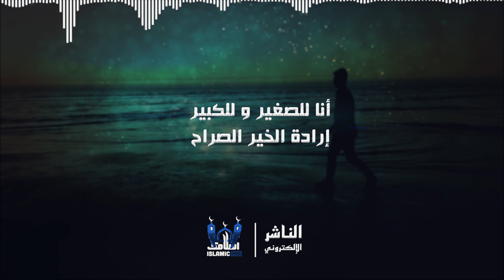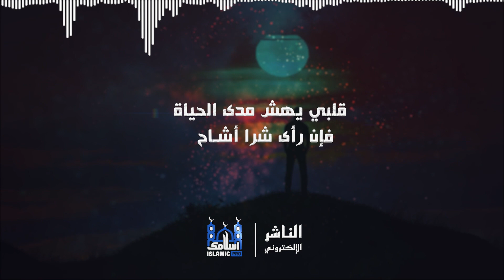Emotional Arabic Nasheed - قالوا عليل فابتسمت || Vocals Only - Cover by Shams Ur Rehman -Islamic Pro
Video Credits:
Artist : Shams Ur Rehman
Lyrics : Omar Bahauddin Al Amiri
Mastering : Islamic Pro
Audio / Video / Production:
Islamic Pro